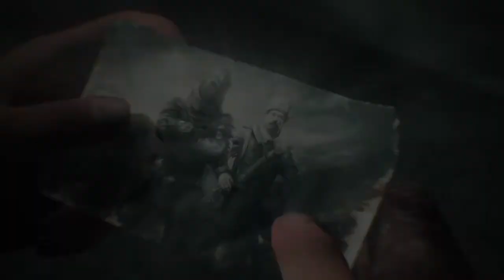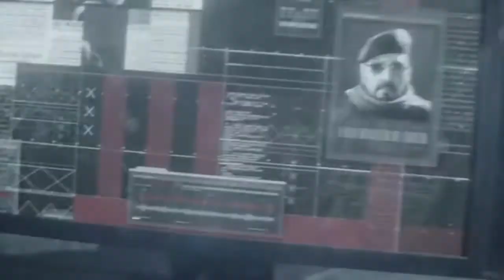Call Of Duty Mobile Season 9 Main Theme + Cinematic Scenes***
After season 6 , this is the best theme ever made by CODM